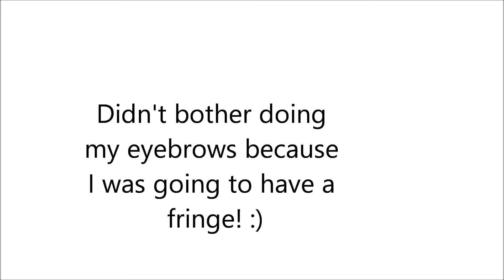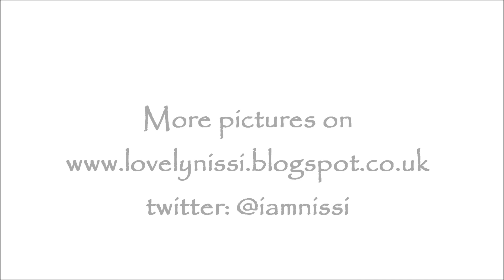Quick Get Ready With me Rosy Sunday!